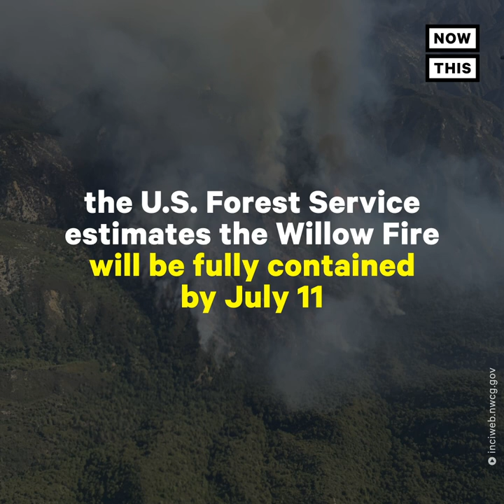Firefighting Monks Protect Buddhist Monastery From Wildfires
These firefighting monks protect a Buddhist monastery from California’s wildfires.